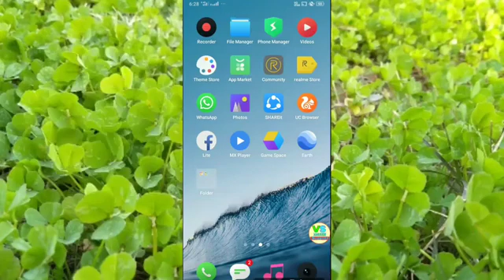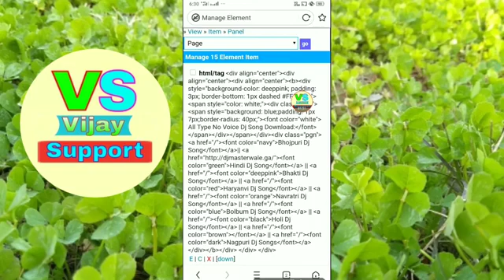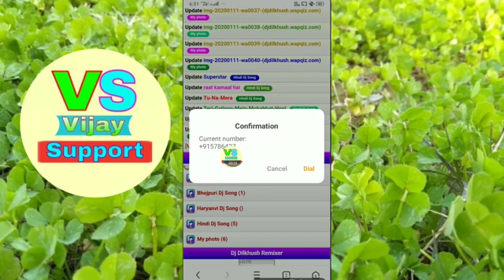Wapkiz वेबसाइट में Direct Call वाला कोड कैसे लगाएं पार्ट 13 how to set direct Call code for wapkiz